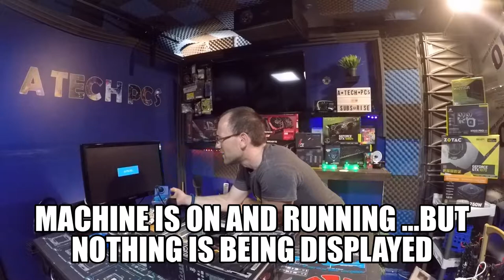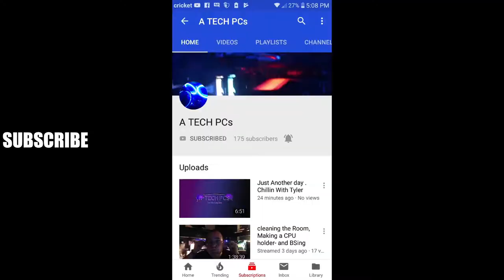WHY!! You Dont Want a Computer Like This !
subscribers if you plan on buying a computer.. here are a few tips to keep in mind. not all pc are made equal .